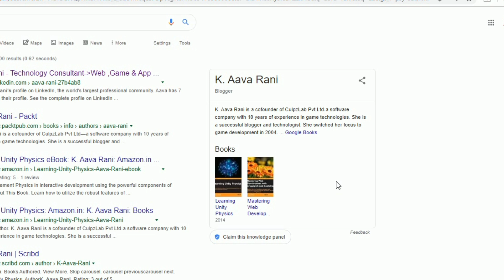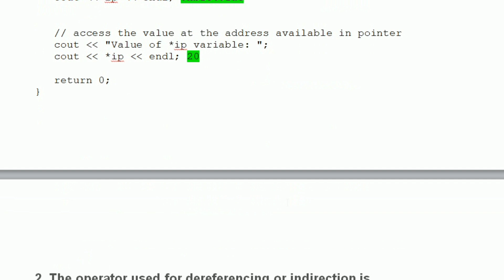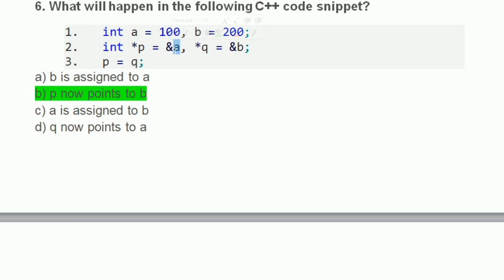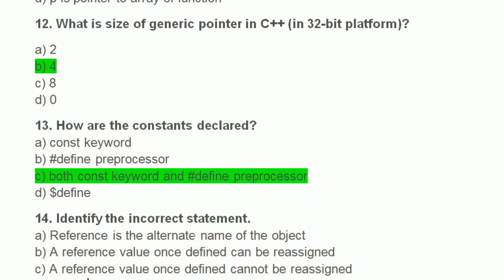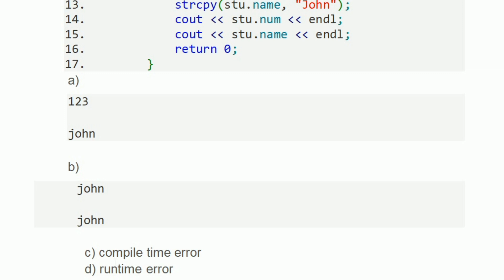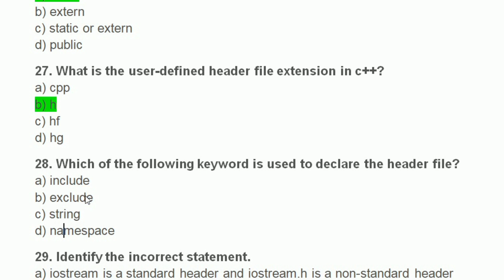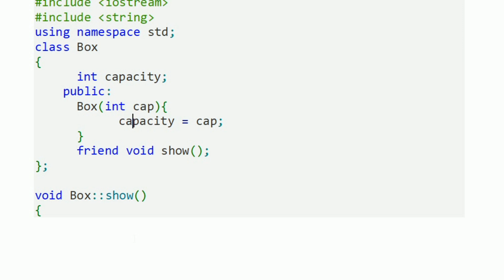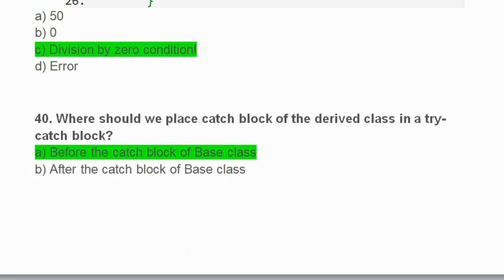C++ Programming Question for STET exam STET Computer Science MCQ Questions Part 3